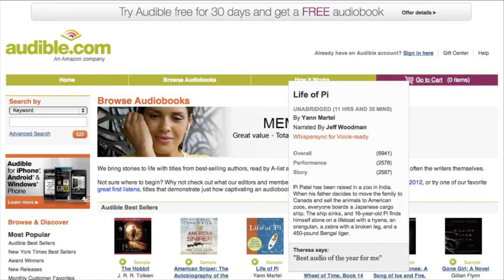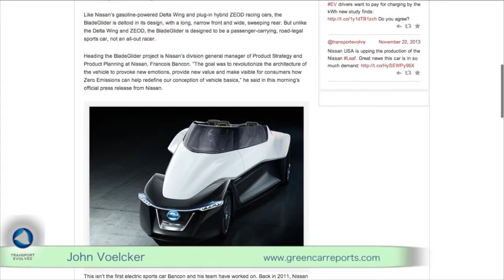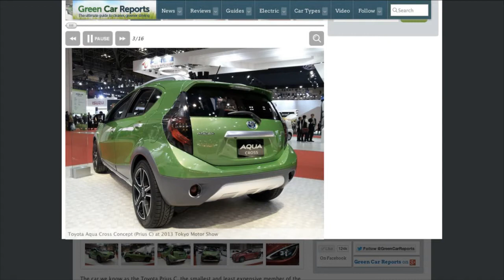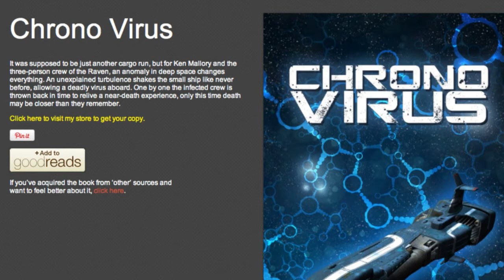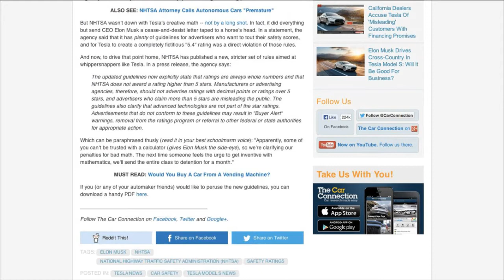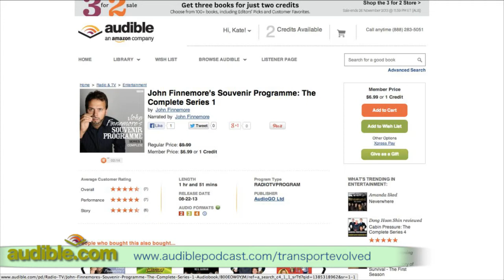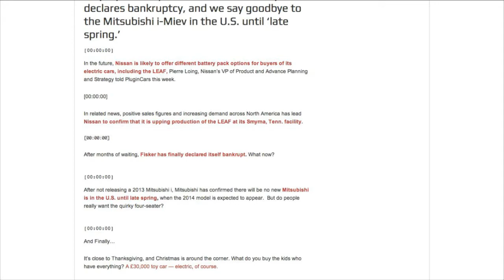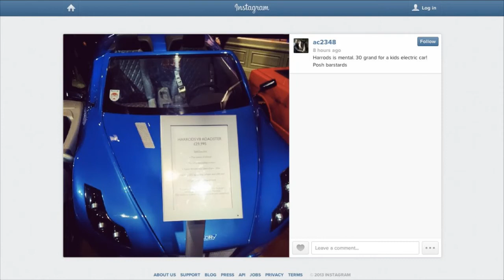Transport Evolved Episode 175 Fireproof.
On today's Transport Evolved: Tesla extends its Model S Warranties to cover fires, a roundup from EVS27, the 2013 Tokyo Motor Show and 2013 LA Auto Show, and how many car buyers don't even know what perks come with an EV.
These, and many other stories, on this week's Transport Evolved, with Nikki Gordon-Bloomfield, Mark Chatterley, and John Voelcker.